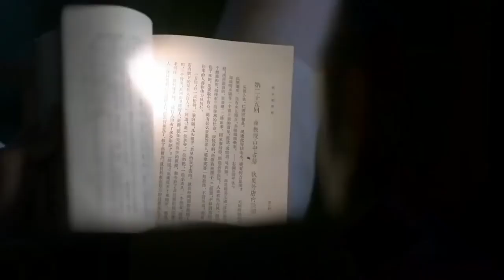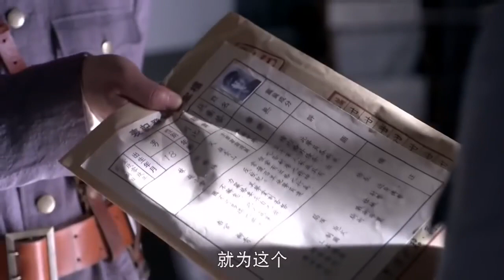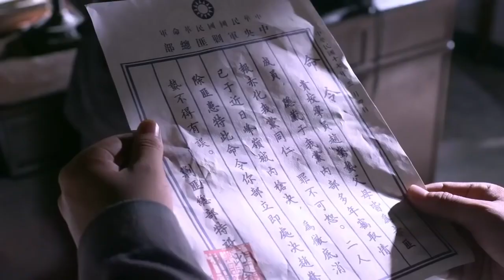峰嶺十一軍 01 | 翟天臨成土匪老大浴血抗日，有國才有家，保家衛國義不容辭 |主演：劉歡、翟天臨、王志飛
➡简介：该剧讲述了蒋介石四一二政变清党行动中，赵惊蛰父母被害、妹妹失踪，赵惊蛰忍辱负重，死里逃生后成为青峰岭的土匪老大，又与仇敌欧阳尊结盟抗日，最后成长为一个民国英雄的故事。